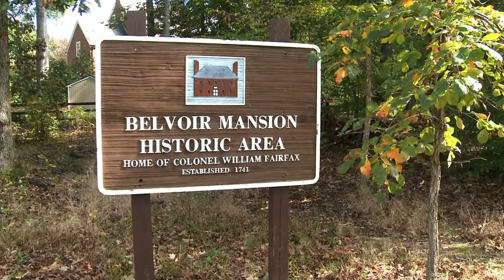What's in a Name? -- Fairfax High School